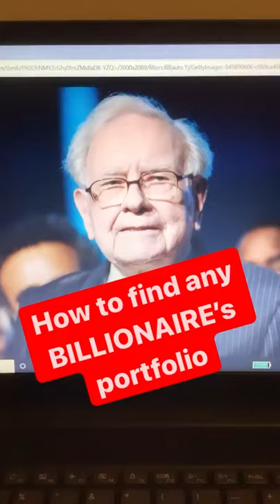How To Find Any BILLIONAIRES Portfolio in 15 Seconds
Want to see what the top billionaires and hedge funds are investing in? Well, of course you do. There's tons of data out there, why not use it? It's always nice to see what the smart money is doing.

► Get 2 FREE stocks valued up to $1850 (when you deposit $100)